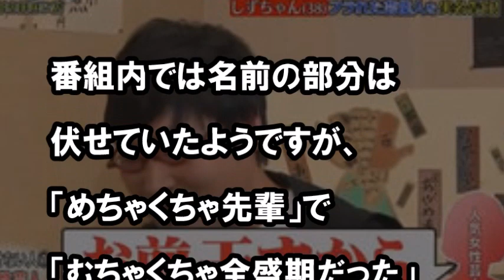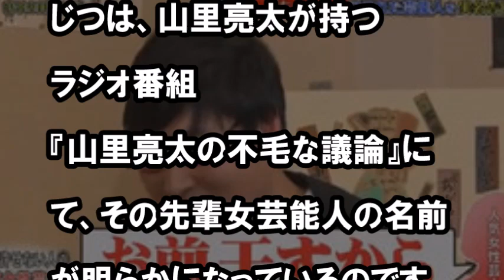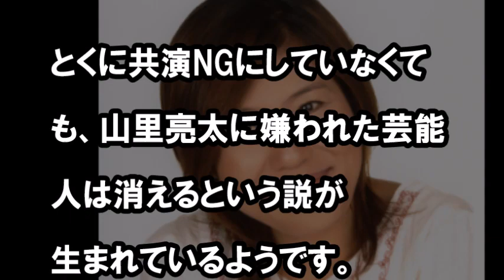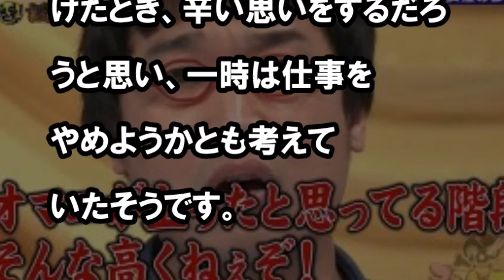青木さやかが干された？！ 南海キャンディーズやまちゃんの闇の力とは？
青木さやかを干したのは南海キャンディーズのやまちゃん？

【関連動画】
香取慎吾が明かしたSMAP解散当日の”密会”の真相に涙がとまらない…27時間ホンネテレビで初めて語った密会の真相とは…
山下智久と亀梨和也がW結婚を“許される理由”がやばい…石原さとみと深田恭子の“笑顔の秘密”とは…